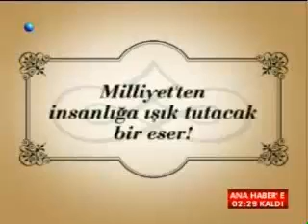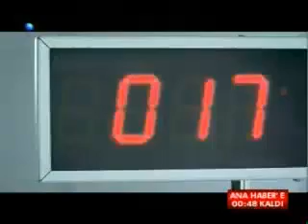Kanal D Reklam Kuşağı 11 Eylül 2007